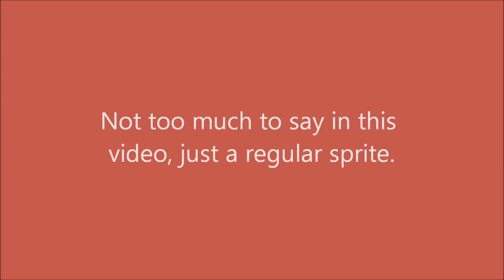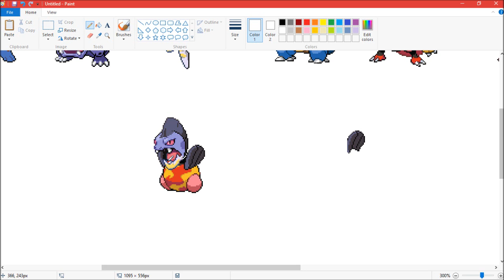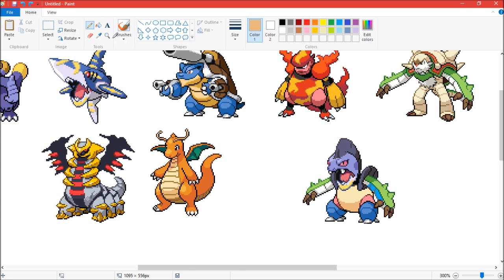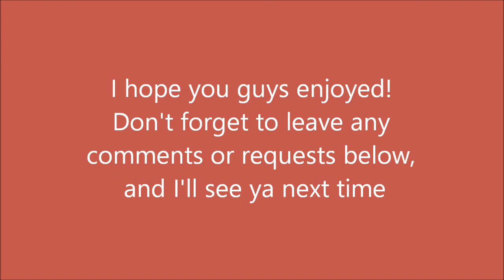MERRY CHIRSTMAS [Tri-Weekly Hypercam Ep. 23]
I may have changed some coloring after ending the recording.

Song:
Tomas Barfod - Pulsing (Feat. Nina K)